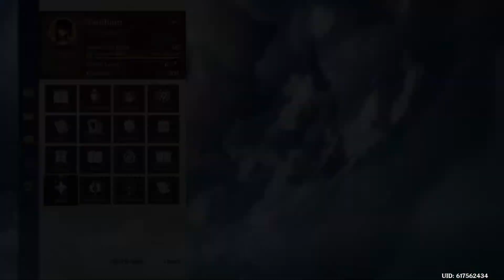Genshin Impact | Wishing for Yanfei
We're trying another round or two of wishes or two in hopes of pulling Genshin Impacts latest newcomer, Yanfei.